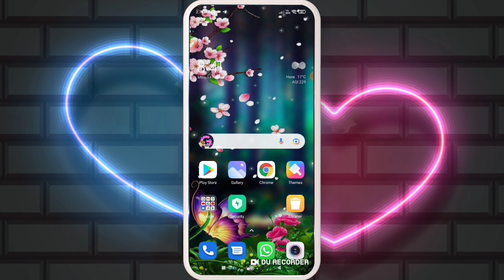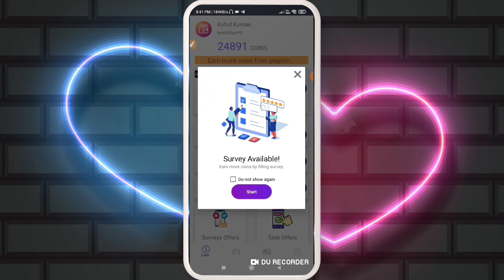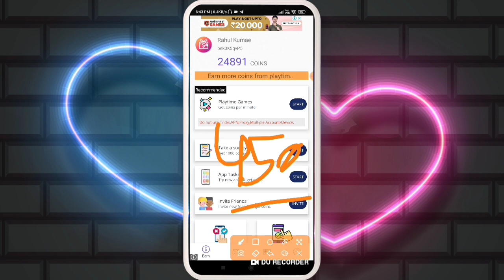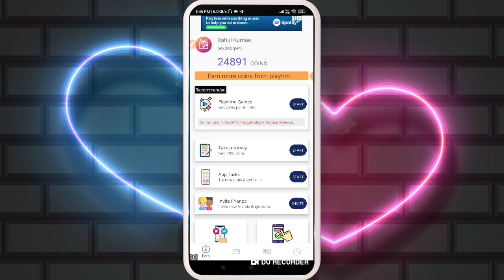💥Mgamer coin trick | mgamer new update per refer 200 coin | mgamer refer trick 2022 Rahultricks🤑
Covered Topic :-
mgamer coins trick 2022,
mgamer coin unlimited trick,
Mgamer refer trick 2022,

Mgamer app Covers :-
Mgamer new update,
Mgamer Coin Add Trick2021,
MGamer App ReferTrick2021,
MGamer App New Trick,
MGamer App Payment Proof,
mgamer script coin adder,
mgamer script coin adder facebook,
mgamer mini game script,
mgamer coin,
mgamer coin script,
mgamer mod apk unlimited coins,
mgamer piano game trick,
mgamer me yuno survey kaise complete
kare,
mgamer task kaise complete karen,

       Rahultricks